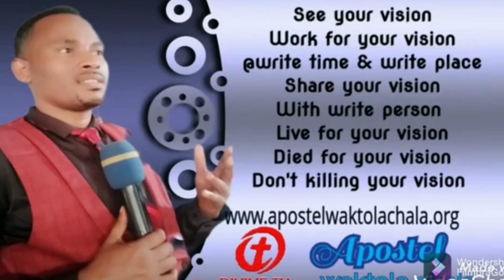crusade in Uganda all of you invited